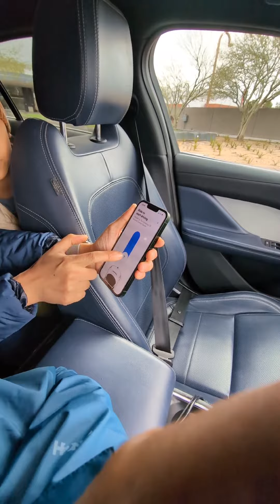Waymo Automated selfdriving taxi in Phoenix